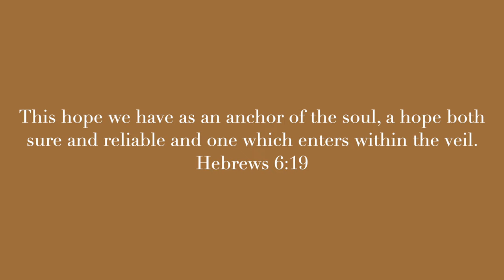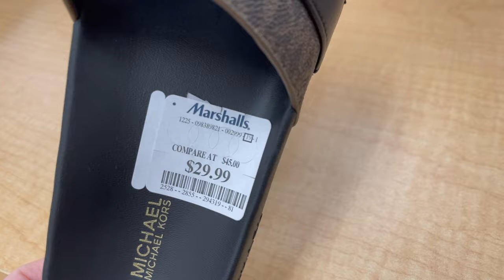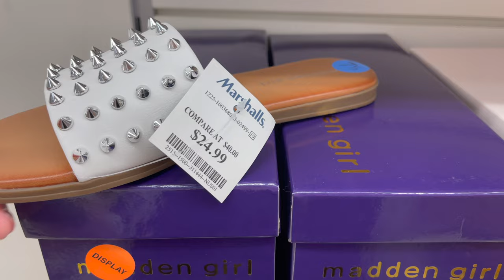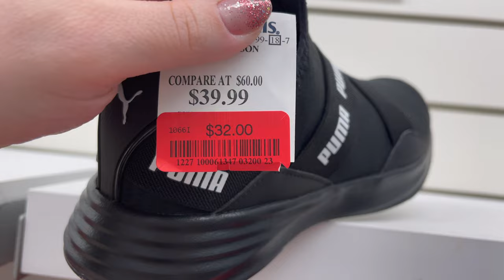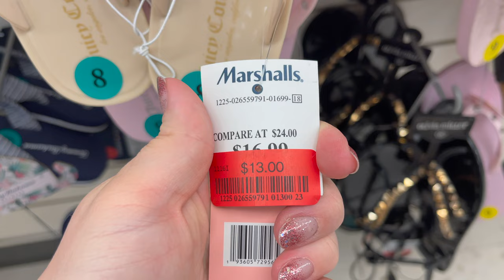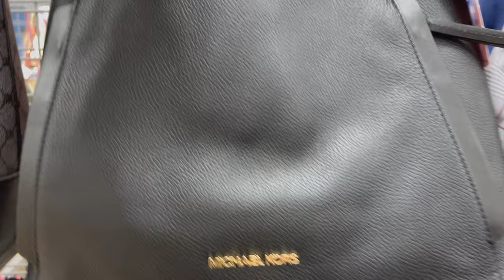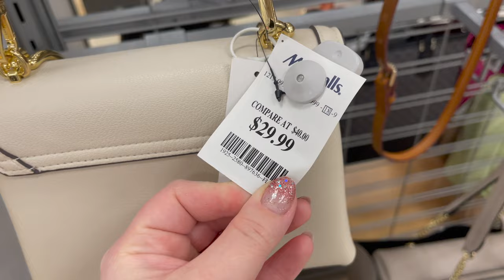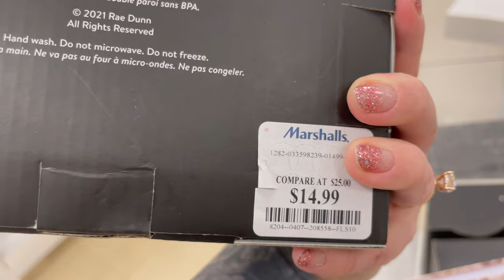MARSHALLS SHOP WITH ME WALKTHROUGH 2021 | SHOES, PURSES, KITCHENWARE | NEW FINDS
Come shop with me at Marshalls! I do a virtual shopping walkthrough trip to find the newest shoes, purses, and kitchenware at the store. I find a ton on new Steve Madden shoes! Come with me on this walkthrough! :)

Here's what I go on the hunt for:
designer brands
designer dupes
fashion finds
women's clothing
dresses
shirts and bottoms
junior fashion
plus size fashion
men's fashion
lingerie
purse shopping
cute new handbags
vegan handbags
designer handbags
wallets
designer wallets
cute shoes
designer shoes
vegan shoes
fashion jewelry
sterling silver jewelry
gold jewelry
home decor
kitchen decor
bedding
furniture
cute mugs (Rae Dunn mugs!)
skincare
lotions and body butters
face masks
body scrubs
soaps
children's items
children's clothing
baby finds
baby clothing
Christian finds
scripture decor
Tiktok finds
Tiktok trends

Here's some brands I look for:
Rae Dunn
Kate Spade
Michael Kors
Lucky Brand
Betsey Johnson
Dooney & Bourke
Steve Madden
Guess
Christian Dior
Calvin Klein
Versace
Hermes
Dolce & Gabbana
Chloe
DKNY
Prada
Gucci
Louis Vuitton
Chanel
Viktor & Rolf
Too Faced
Urban Decay
Anastasia Beverly Hills
Mac
ELF
Becca
Marc Jacobs